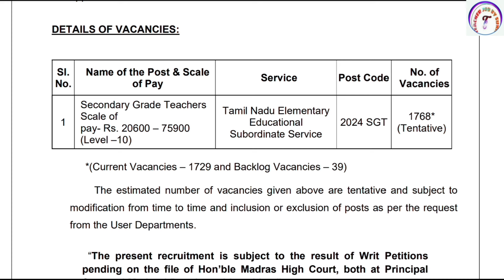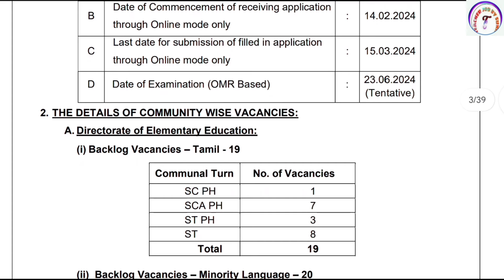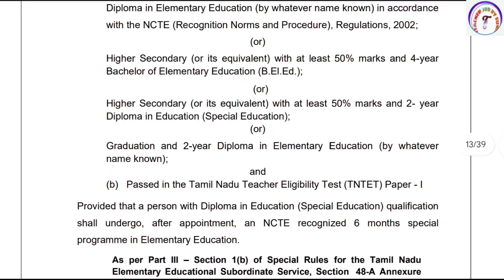Govt Teachers Vacancy 2024 | Permanent Govt Teacher Vacancy 2024 25 | Apply Online | 1768 Post 🔥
KVS👇

KVS RECRUITMENT
KVS VACANCY

NVS👇

NVS PREPARATION

DPS👇

DPS VACANCY
DPS RECRUITMENT